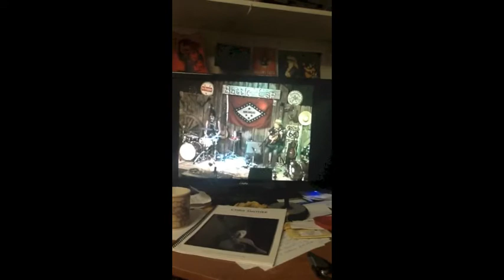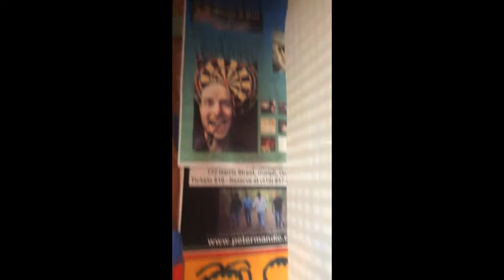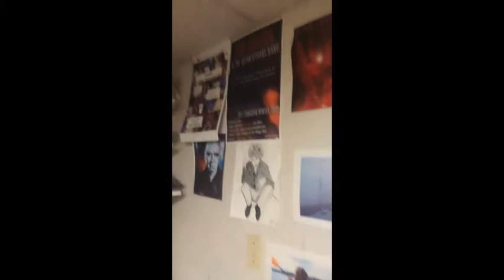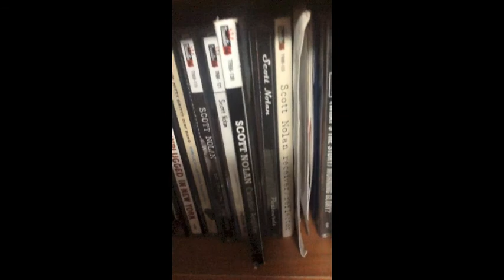Bad Liver at the Bottlecap Barn stream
Scott Nolan & Joanna Miller at the Bottlecap Barn, Oklahoma, Sept 22 2013